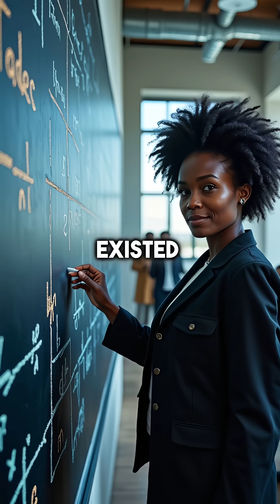5 Ancient Yoruba Secrets That Modern Science Just Proved Right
Ancient wisdom hits different when quantum physics backs it up ancientwisdom science ...